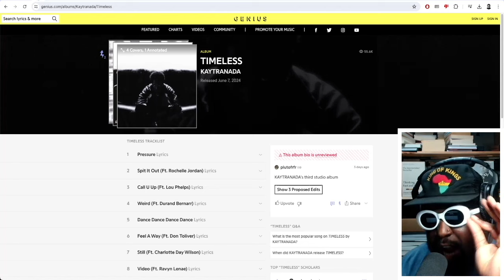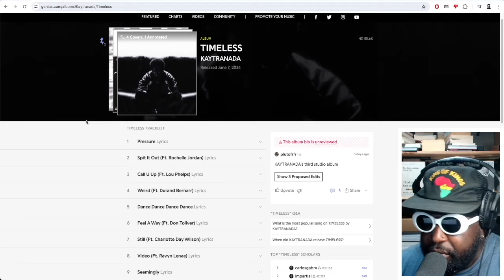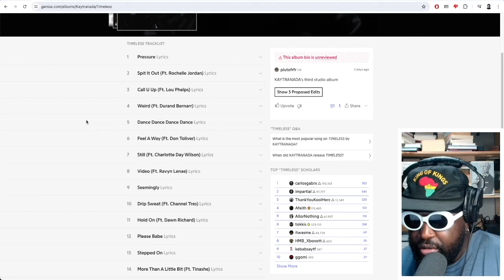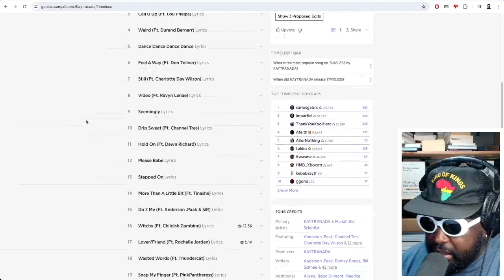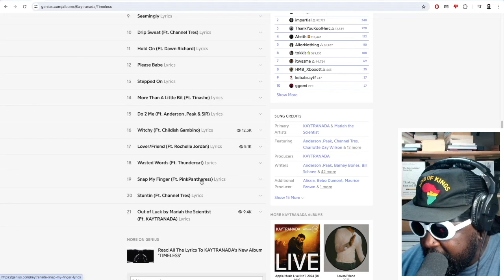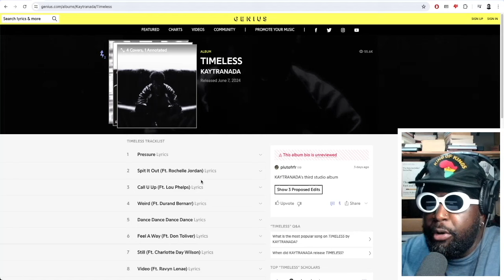KAYTRANADA - TIMELESS (Album Review)